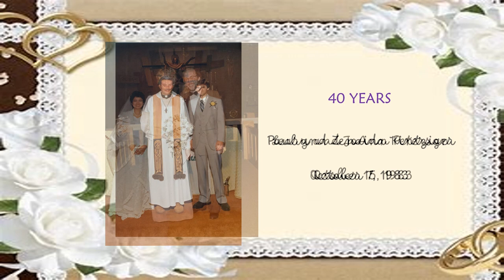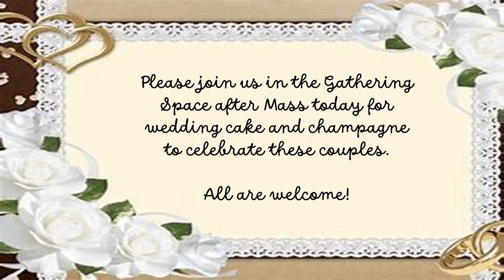StMatthewMilestoneAnniversaryCelebration 20230806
St Matthew Parish celebrated parish members' milestone anniversaries on 8/6/2023 with a blessing during Mass and wedding cake and champagne following Mass.  This video contains wedding pictures of the 22 couples who submitted photos in honor of their milestone anniversaries.  A total of 800 years of marriage are represented here.